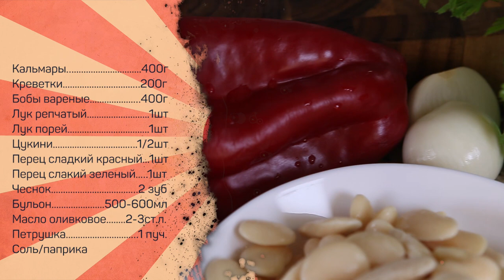Эстофадо из морского коктейля? Почему бы и нет!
Всем зарегистрировавшимся по этой ссылке
автоматически начислится бонус в 500 руб на первый заказ.
Бонусом можно оплатить до 20% от стоимости заказа.

Например:
Стоимость заказа 2500руб.
20% от 2500 = 500руб.
Вы платите 2000руб самостоятельно и 500руб. оплачиваете бонусом.

Другой вариант:
Стоимость заказа 1250 руб.
20% от 1250 = 250руб.
Вы платите 1000руб самостоятельно и 250руб. оплачиваете бонусом.
При этом варианте 250 рублей бонуса сгорят, т.к. действуют только на ПЕРВУЮ покупку.
Чтобы не прогадать выбирайте для первой покупки товар ценой не меньше 2500руб )).

Кальмары 400г
Креветки 200г
Бобы вареные 400г
Лук репчатый 1 шт
Лук порей 1 шт
Цукини 1/2 шт
Перец сладкий красный 1 шт
Перец сладкий зеленый 1 шт
Чеснок 2 зуб.
Бульон 500-600 мл
Соль/паприка

Произведение «Эстофадо из морского коктейля? Почему бы и нет!» созданное автором по имени Дмитрий Fresco, публикуется на условиях лицензии «Attribution-NonCommercial-NoDerivs» («Атрибуция — Некоммерческое использование — Без производных произведений») 3.0 Непортированная.